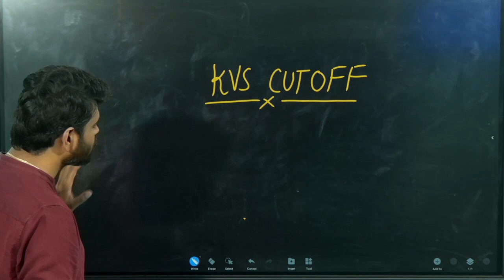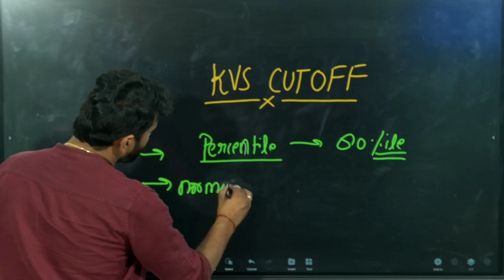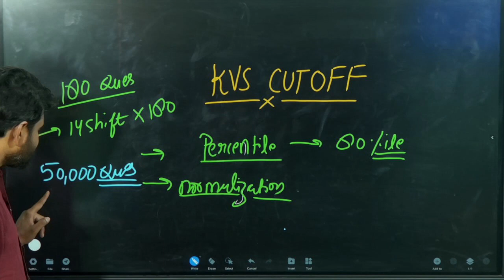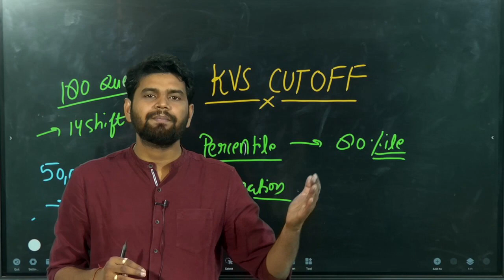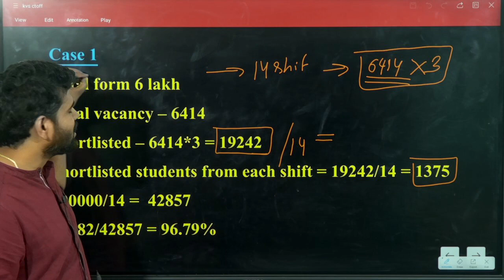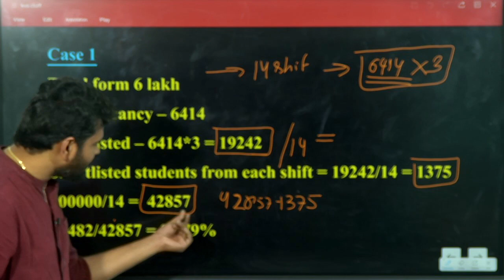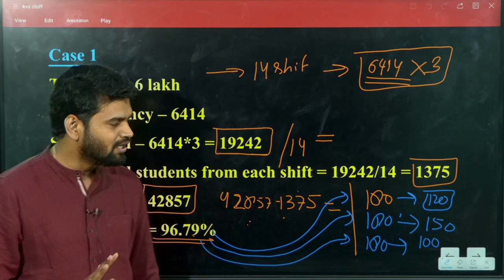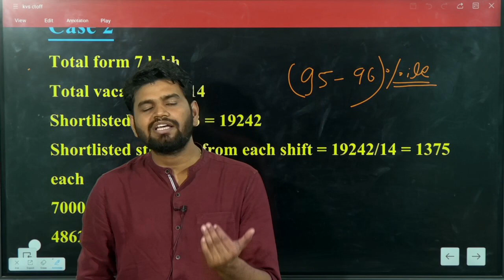KVS क्या रहेगा percentile का cutoff😱😱